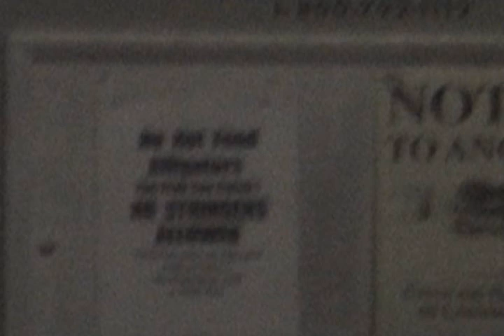episode 15 - Neighbor Mike finally goes to Raven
Neighbor Mike goes fishing in texas on lake raven